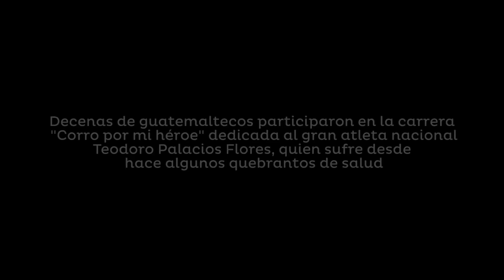Decenas de guatemaltecos participaron en la carrera benéfica para Teodoro Palacios Flores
"Yo corro por mi héroe" fue la carrera dedicada a Teodoro Palacios Flores, que se desarrolló en la Universidad de San Carlos